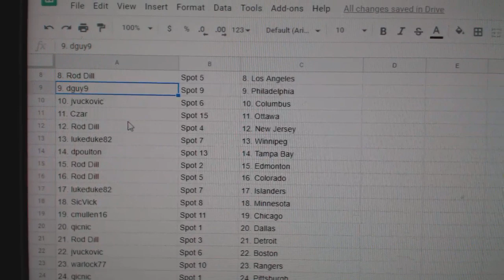Team Randoms - C&C GB #10,780